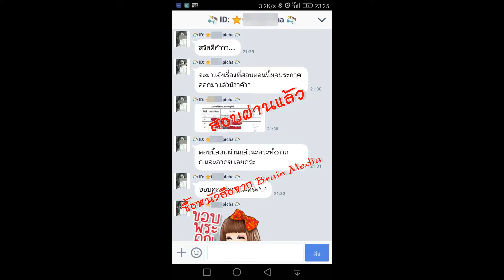Loadแนวข้อสอบ ครูฝึกฝีมือแรงงานเทคนิค (ช่างไฟฟ้า) กรมพัฒนาฝีมือแรงงาน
- ความรู้เกี่ยวกับกรมพัฒนาฝีมือแรงงาน
- ความรู้เกี่ยวกับการพัฒนาฝีมือแรงงาน
- แนวข้อสอบด้านช่างไฟฟ้า
- แนวข้อสอบด้านงานสอนภาคทฤษฎีเชิงปฏิบัติและสอนภาคปฏิบัติ
- แนวข้อสอบด้านการจัดทำเอกสารประกอบการฝึก
- การให้คำปรึกษา แนะนำแก่ผู้เข้ารับการฝึก